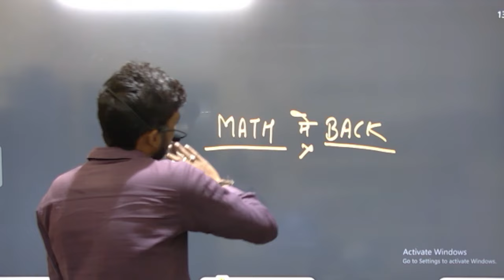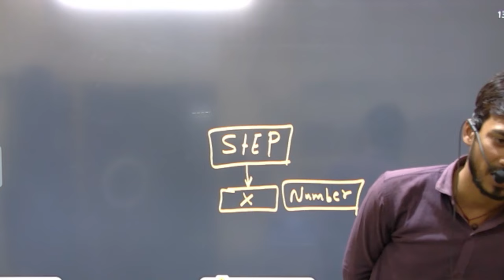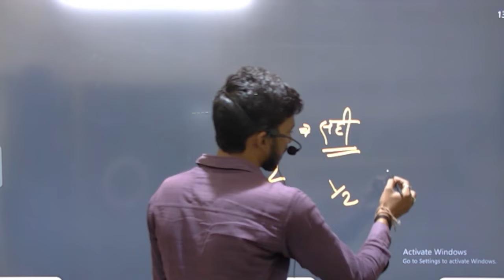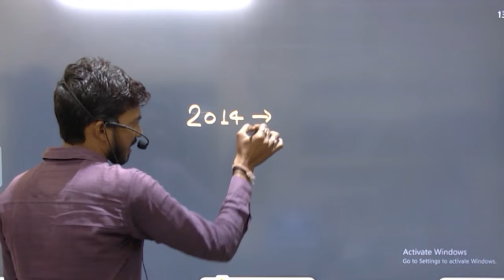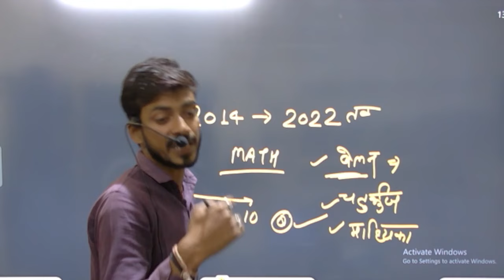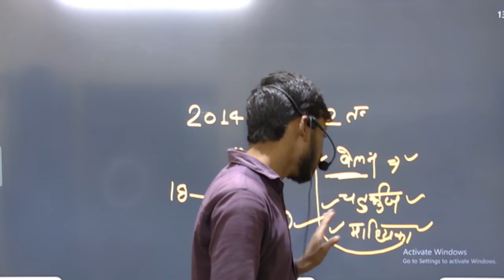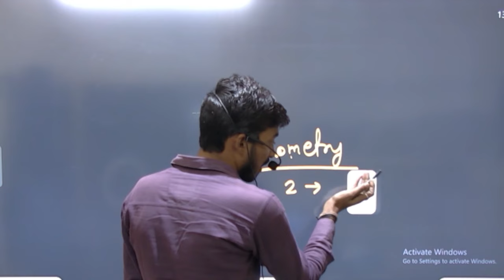Deled 4th semester 2023 | deled 2nd semester 2023 | गणित मे बैक न लगे क्या करेंगे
deledclasses deled4thsemexamdate2023 deled2022onlineclass manishacademy hifistudy shaliniclasses balajistudyadda itsokclasses deled1stsemester shaileshclasses PROVEKAR